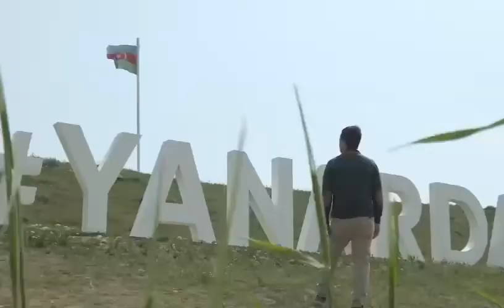"Destino a Azerbaiyán, la tierra del fuego" (avance del capítulo de cultura)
En julio, Canal (á) presenta "Destino a...", un ciclo internacional de Prefacio Producciones conducido por Santiago Sautel.